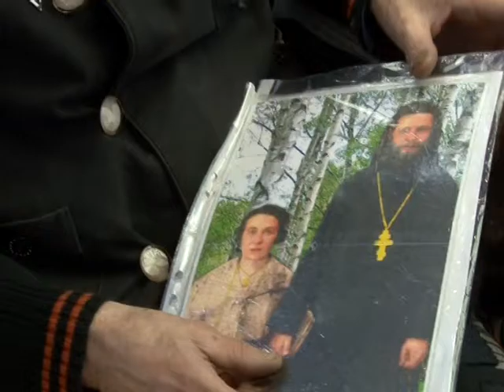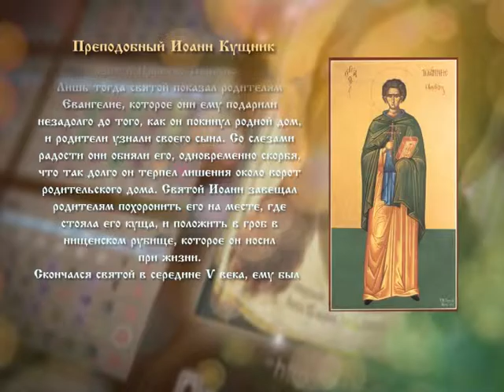Кузбасский ковчег № 430